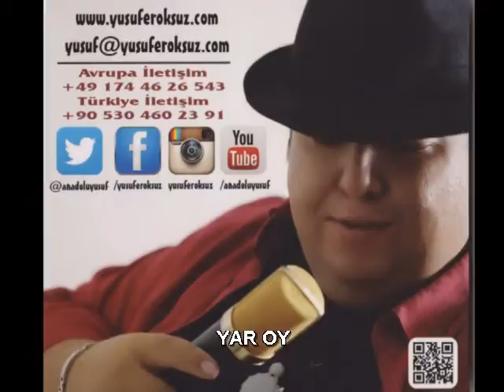YUSUF ERÖKSÜZ - YAR OY